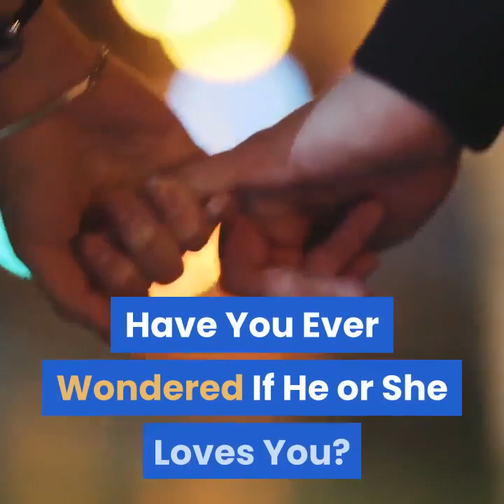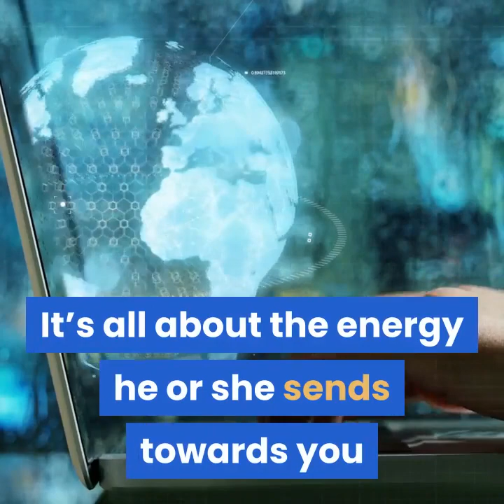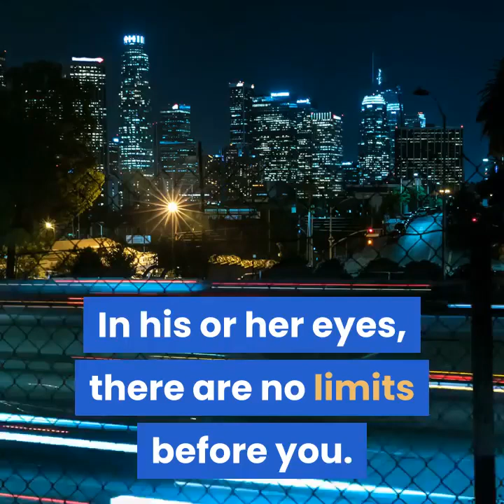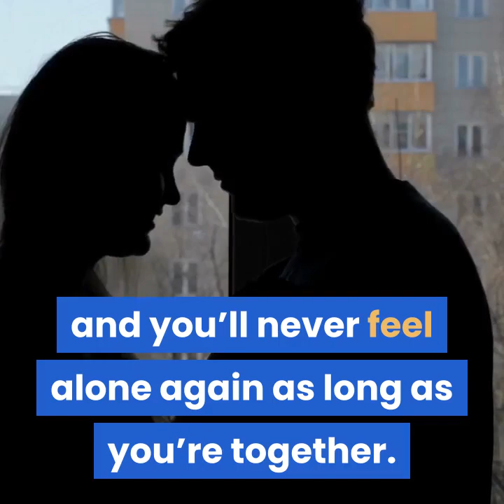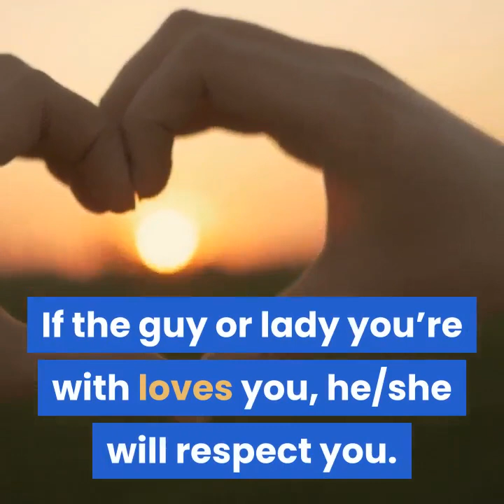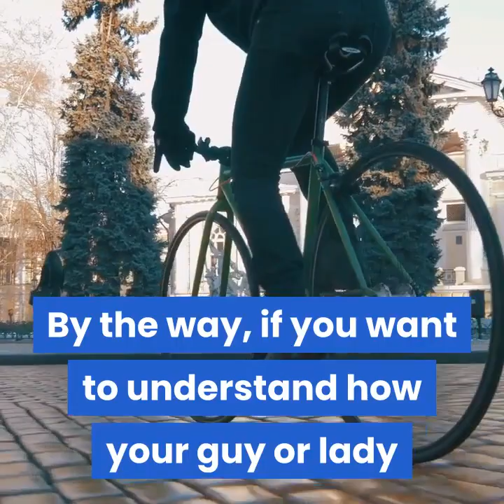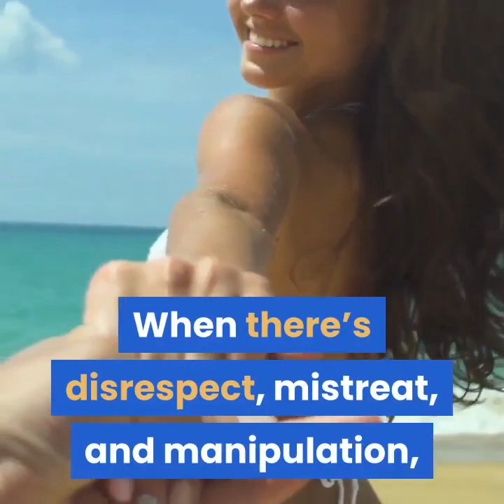10 SIGNS TO IDENTIFY IF HE OR SHE LOVES YOU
10 signs to identify if he or she loves you

How To Make Out With Any Girl In 40 seconds Are Less

10 Signs To Identify If He or She  Loves You. is base on teaching one to look out for certain signs

Have You Ever Wondered If He or She Loves You? 10 Signs To Identify Just That!

What are the signs you expect to happen when a man or woman loves you?

Is he or she just attracted to you or is he or she serious about you two?

Are They Shy to admit They loves you?

Are you still with me? Good! Here are the answers to all of these questions and many more.

Because he or she didn’t say it yet, it doesn’t mean he or she doesn’t love you. More disturbing – even if he or she says I loves you, it doesn’t mean he or she does. And it’s very simple to find out.

other videos i recommend :
Daily Motive Web - 18 Signs someone Really Loves You - PSUKTZr14AM
TheTalko - 10 Signs Someone Is Secretly In Love With You - i9rnOr628qM
TEDx Talks - How To Tell If Someone Truly Loves You | Femi Ogunjinmi | TEDxXavierUniversity - 44J3FGYKltI
Valentina Love Tarot -  7 PSYCHIC SIGNS Someone is Constantly THINKING About You! 💖 (does he love me?) - FI9lkR-dxI4
The Minds Journal - 9 Signs A Certain Someone Is Thinking of You - z8a2qo6Gc9Y
Make Him Love You - Psychological Signs Someone Likes You.25 Ways To Tell If Someone Secretly Loves You Using Psychology - QkUKxQtPf5s
MantelligenceDating - 5 Hidden Signs a Girl Likes You (Do Not Miss This) - 5JT_u7zlhuk
Angelic Eclipse - How to know if SOMEONE SPECIAL is thinking about YOU! - X44sggQpHBo
Relationship Hacks - 10 SIGNS TO IDENTIFY IF HE OR SHE LOVES YOU - 0k6PpSdBGVs&t=168s
 10 SIGNS TO IDENTIFY IF HE OR SHE LOVES YOU